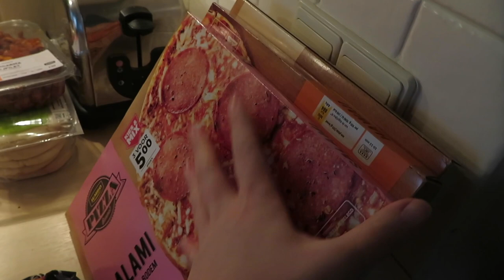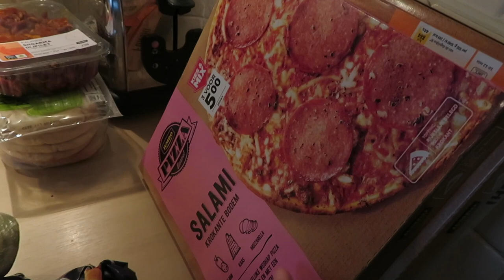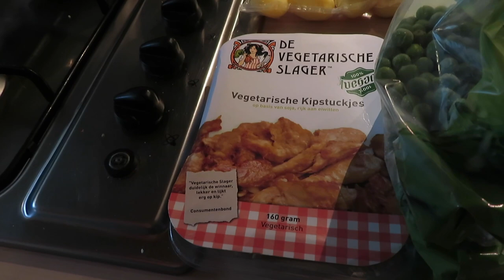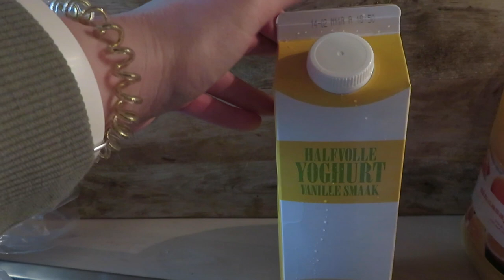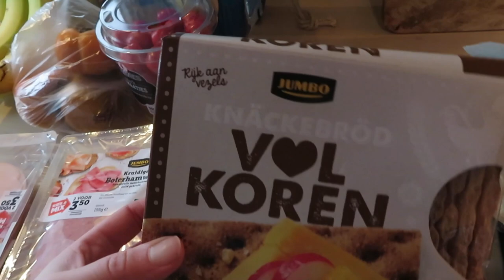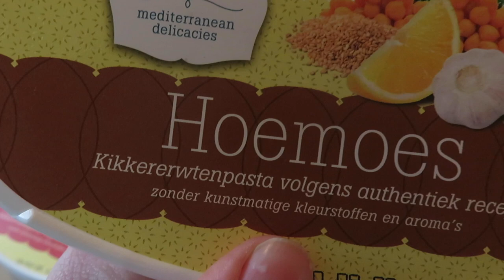WAT ETEN WIJ DEZE WEEK ?! • Boodschappenhaul week 5 | Mariliza Pauwels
Maandag: Shoarma
Dinsdag:  Hamburger met gebakken aardappels en Broccoli
Woensdag: Risotto
Donderdag: Uit eten / Pizza
Vrijdag: Spaghetti
Zaterdag: Friet met snacks
Zondag: Slavink met aardappelkroketten en wortel/dopwerten